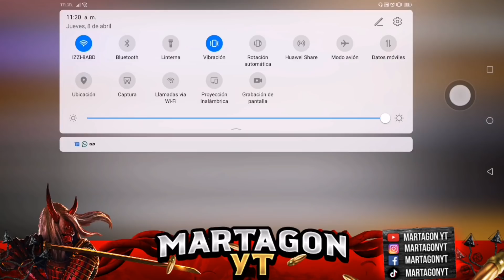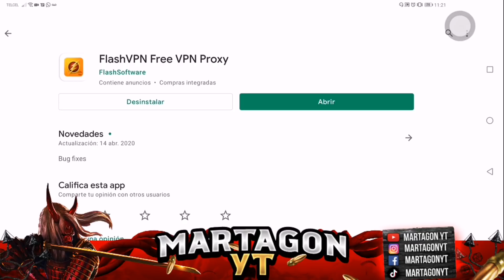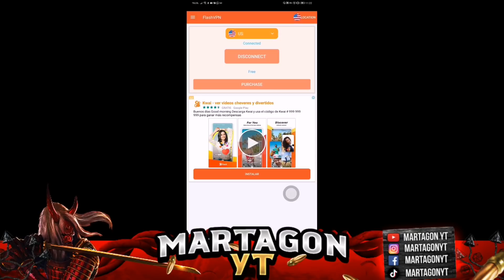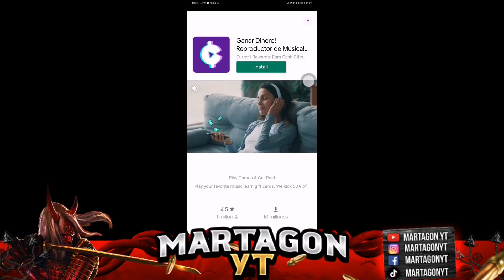COMO SOLUCIONAR EL PROBLEMA DE SPEED ROYAL✅ ERROR DE CONEXIÓN DE RED🌐 ANDROID 100% REAL FREE FIRE🔥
📌GRACIAS POR TODO EL APOYO RUSHEROS, PORFAVOR NO SE LES OLVIDE DEJAR SU LIKE, COMPARTIR Y DEJAR UN COMENTARIO POSITIVO QUE ESTARE CONTESTADO A TODO QUE COMENTE… MARTAGON REPRESENTANDO MIJOOS… AQUÍ PURO PINCHE PLOMOO PLOMITOOO…🇲🇽🔥👇👇👇👇👇👇👇